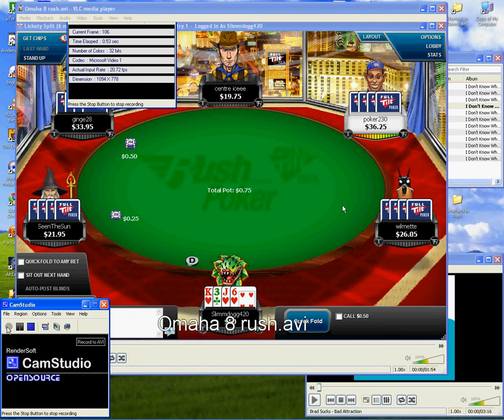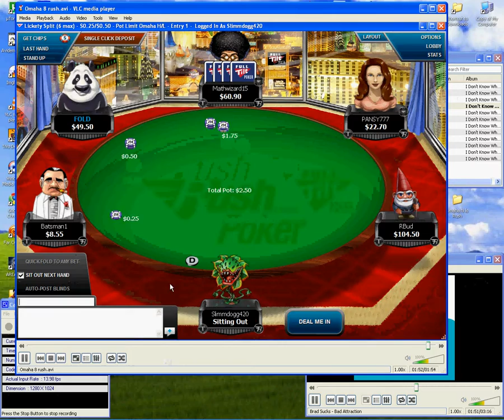Rush Omaha Hi Lo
Donking it up in Rush O8
the song is Brad Sucks "Bad Attraction"